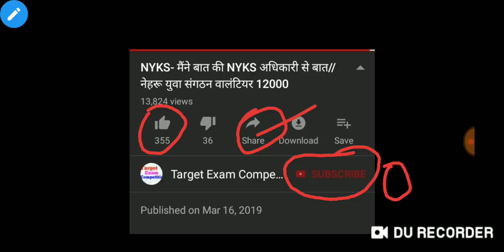बिहार लेडी सुपरवाइजर डॉक्यूमेंट वेरिफिकेशन कैसे कराये// Target Exam Comptition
ICDS Bihar lady supervisor Document Verification 2019

Use Refer code
03VXXL

rajasthan anganwadi vacancy 2019//Bihar anganwadi vacancy 2019// Madhya Pradesh Anganwadi vacancy 2019// Uttar Pradesh Anganwadi Bharti 2019// Tamil Nadu anganwadi vacancy 2019// vacancy 2019//Mumbai anganwadi vacancy 2019// Delhi health worker job 2019// Assam job 2019
आंगनबाड़ी में आई बम्पर सीधी भर्ती 2019//Anganbadi bharti 2019//Aaganwadi Vacancies 2019//Aaganbadi bharti 2019//Aaganbadi Vacancy 2019//All India Apply Job// 10th pass job, 12th pass job all India 2019 Bharti India Job 2019//Anganwadi sallery latest news Angawadi Sallery bhatta Angawadi saller